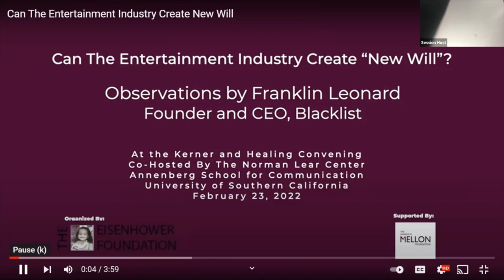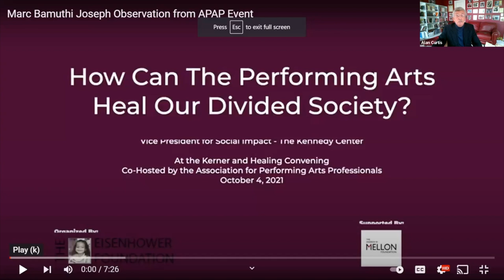How Can Performing and Visual Arts Create New Will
Panel with the Privilege Institute